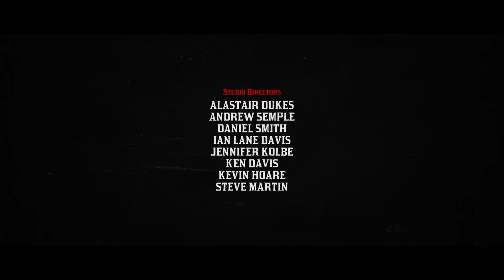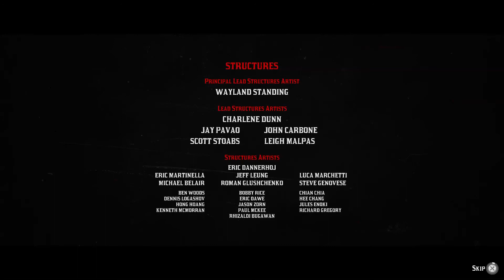Read Dead Redemption II part 88- Finally the finale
from Wikipedia

Benjamin Byron Davis          Dutch van der Linde
Roger Clark                                 Arthur Morgan
Rob Wiethoff                                John Marston
Cali Elizabeth Moore                Abigail Roberts
Steve J. Palmer                        Bill Williamson
Noshir Dalal                                Charles Smith
Curzon Dobell                        Hosea Matthews
Marissa Buccianti                Jack Marston (voice)
Ted Sutherland                        Jack Marston
Gabriel Sloyer                  Javier Escuella
Stephen Gevedon                         Josiah Trelawny
Jo Armeniox                               Karen Jones
Pico Alexander                         Kieran Duffy
Harron Atkins                   Lenny Summers
Howard Pinhasik                         Leopold Strauss
Samantha Strelitz                 Mary-Beth Gaskill
Peter Blomquist                   Micah Bell
Penny O'Brien                          Molly O'Shea
Jim Santangeli                          Mr. Pearson
Sean Haberle                         Reverend Swanson
Alex McKenna                         Sadie Adler
Michael Mellamphy                 Sean Macguire
Kaili Vernoff                          Susan Grimshaw
Meeya Davis                   Tilly Jackson
James Anthony McBride          Uncle
John O'Creagh                         Uncle (singing voice)
Scott Richard Foster           Abe (voice)
David T. Patterson                 Acrisius (online)
Kaitlyn Bausch                         Agnes Dowd
Michael Cullen                         Albert Cakes
Matt Walton                           Albert Mason
Alfredo Narciso                          Alberto Fussar
Christopher Geary                  Alden Carruthers
Andrew T. Scully                         Algernon Wasp
Kent C. Jackman                         Algie Davison
Jim Conroy                          Anders Helgerson / Chelonian Master
John Hickok                          Andrew Milton
Frank Rodriguez                   Angel
Jim Pirri                                  Angelo Bronte